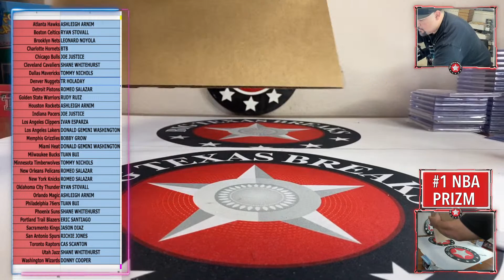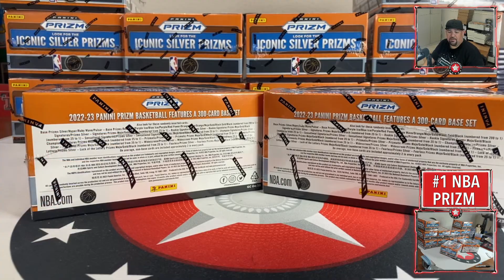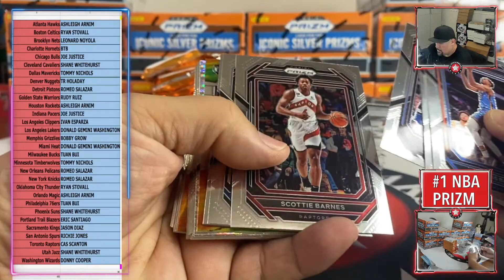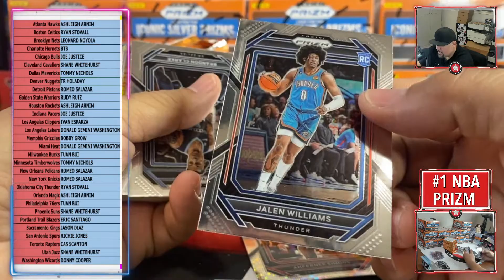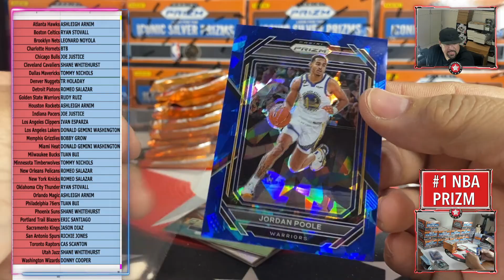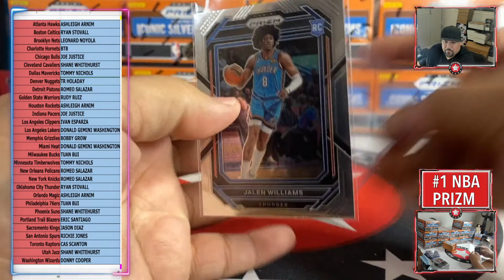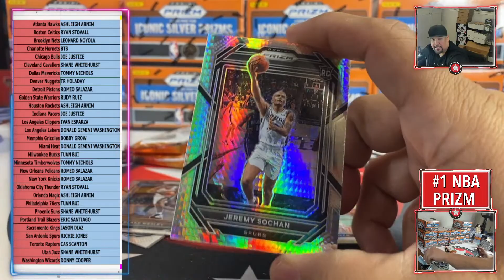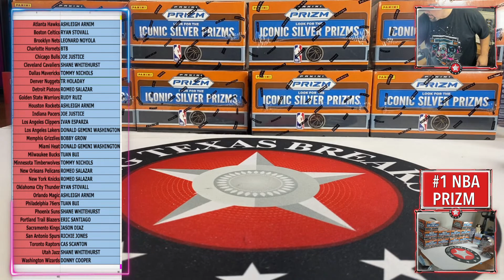4/21/23 #1 '22-23 PRIZM BKB 2-BOX RANDOMS